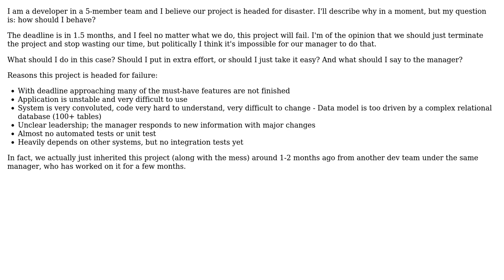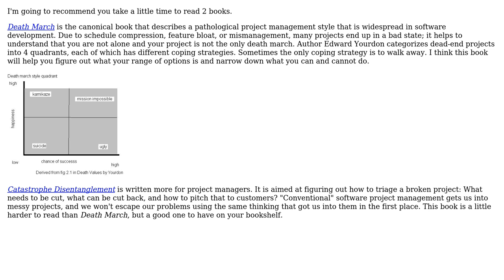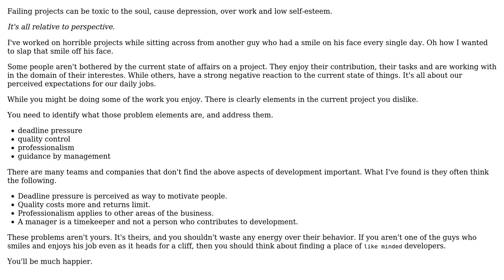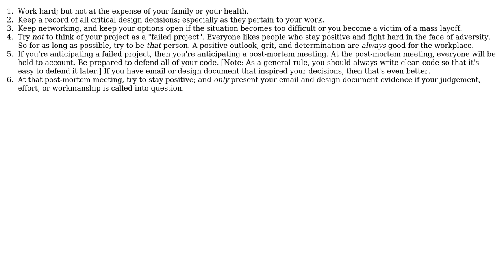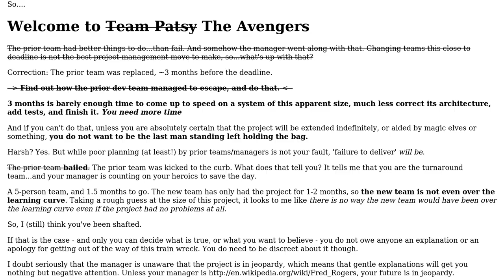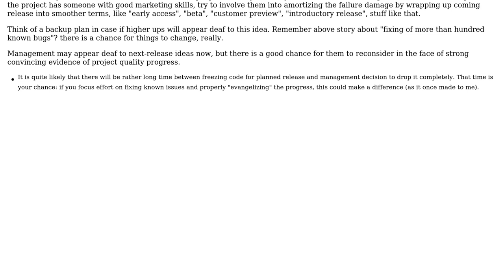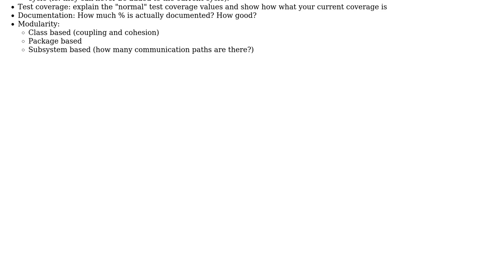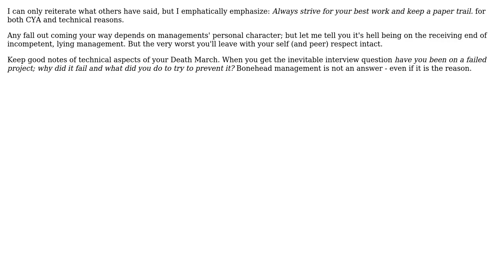Software Engineering: How should I behave as a developer in a project that's headed for failure?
With thanks & praise to God, and with thanks to the many people who have made this project possible! | Content (except music & images) licensed under CC BY-SA | Music | Images & others | With thanks to user Tone user Tangurena user svick user Steven A. Lowe user Standback user Sjuul Janssen user samthebrand user RichardTowers user Reactgular user radarbob user ozz user MrFox user Michael Cook user Mark S user Louis Rhys user Lech Rzedzicki user Jim G. user JeffO user gnat user glassfish user Eran Medan user Dunk user Dan Pichelman user code4life user cdkMoose and the Stack Exchange Network Trademarks are property of their respective owners. You are responsible for your own actions.